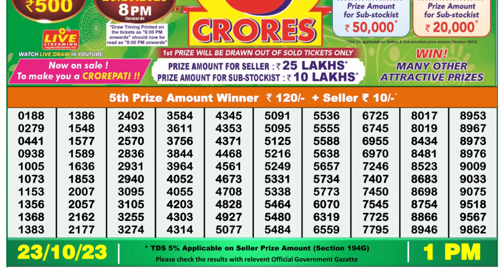Dear Lottery Sambad 1pm today 23.10.23 Nagaland State Lottery Result